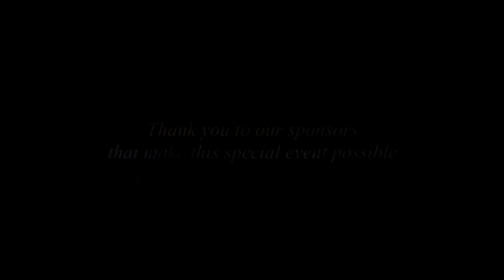Mackinac Island's Festival Of the Horse ~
The Mackinac Horsemen's Association holds an annual Mackinac Island Festival of the Horse to celebrate the horse's role on the island. In the past we have held lectures, workshops, pony rides, carriage parades, demonstrations, stable tours and the ever-popular Breed Show. Events take place at the Borough Lot beneath Grand Hotel. Proceeds from the festival support MHA projects. We hope you can join us at the upcoming festival on August 28th and 29th, 2015!